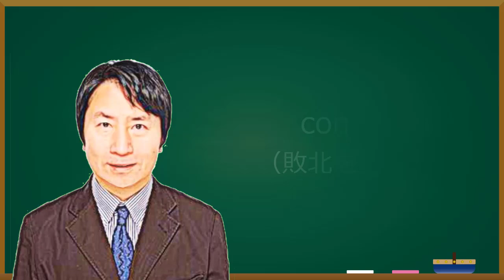トラ演説の中身と真意。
※英語字幕設定してみました。自動翻訳なので精度は・・？・・ですが・・。

皆さんのコメント、励みになります！！😊